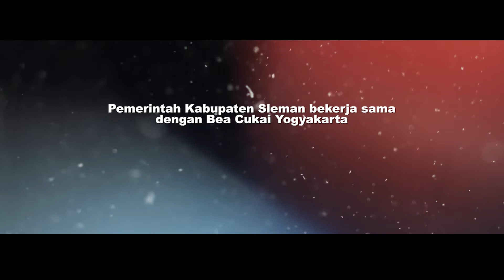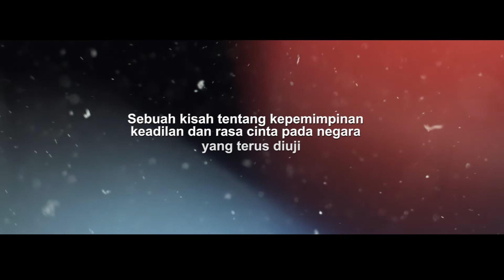Trailer Kyai Gemah